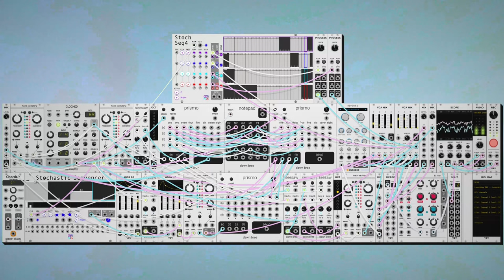dawn bree - why do you ask? (modular synth ambient)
trying out the strategy i thought of yesterday of having a secondary melodic chord palette in addition the much more open voiced chord one. guitar-y sounds can get away with jumping around everywhere much more than piano-y sounds. i really couldn't tell you why but that is what i think. went fairly low-effort today with extra mixing and processing and such but i think the minimalist approach suits this one well, can't always have twelve effects over atop one another, only sometimes.

progression today is a ii-vi-IV with the new chord building method i've been using where you almost never use a third and either add a seventh or a ninth in. this will probably swing back the other way in a few days but for now i'm really liking the powerchord almost always suspended aesthetic. anyways i hope you like this one, let me know what you think! :)